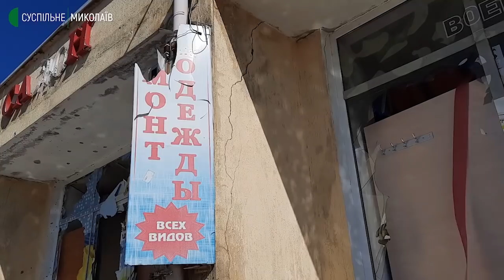Обстріляні будинки та магазини в Миколаєві. Як живе мікрорайон Соляні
На вулицях бите скло, в стінах сліди від пострілів, пошкоджені будинки та магазини — такий вигляд зараз має мікрорайон Соляні. Через розведення Інгульського мосту та відсутність транспорту з початку війни мікрорайон тривалий час залишався відрізаним від іншої частини міста та неодноразово ставав об’єктом обстрілів з боку військ Росії.

Яка ситуація у мікрорайоні станом на 20 березня та як почуваються місцеві жителі —дізнавалися кореспонденти Суспільного.